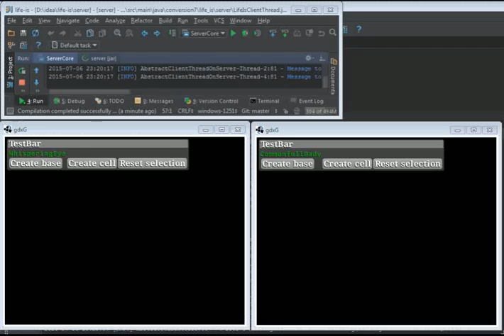Conway's Game of Life Client/Server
Java socket-based server with opengl clients